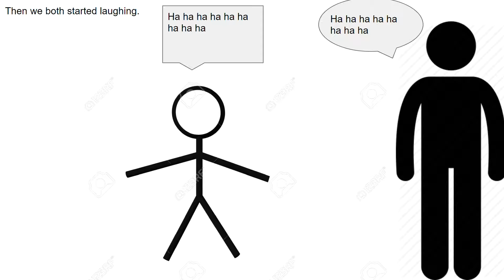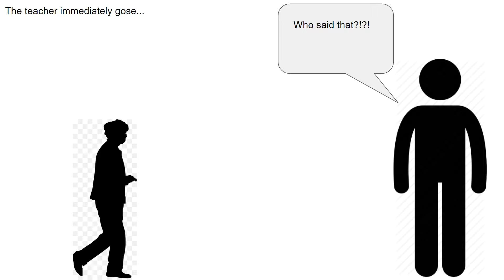Teacher Stories ._.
in this video i talk about some experiences i had with my teacher.